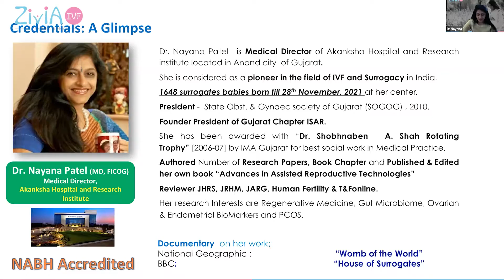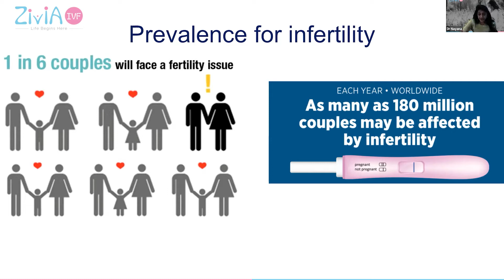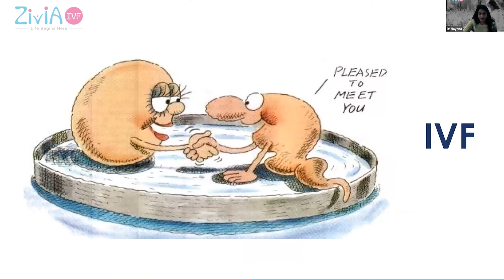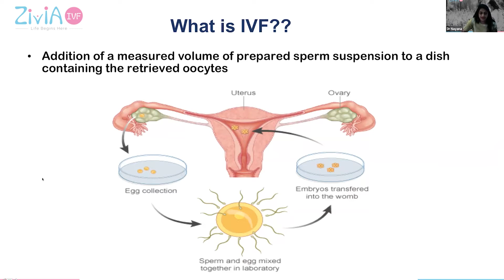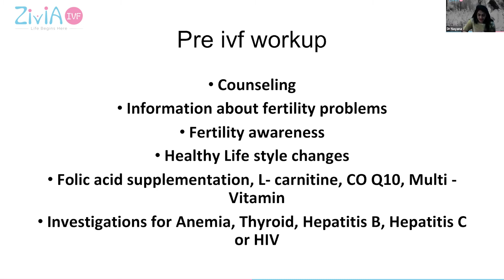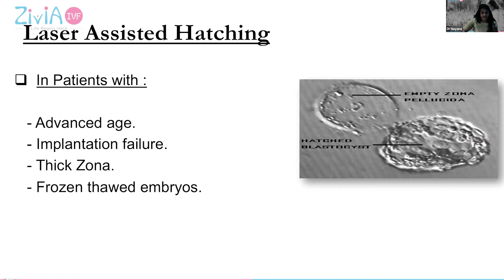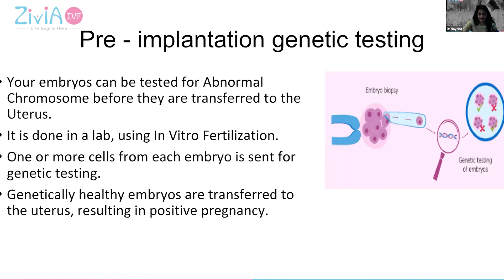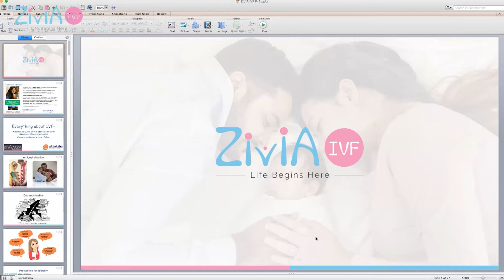Everything About IVF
Start a Beautiful Family? Here is your opportunity to learn *Everything About IVF* from *Dr. Nayana Patel*

One of the most awarded IVF specialists in India, she has delivered 15000+ babies and 1600+ surrogate babies in India.